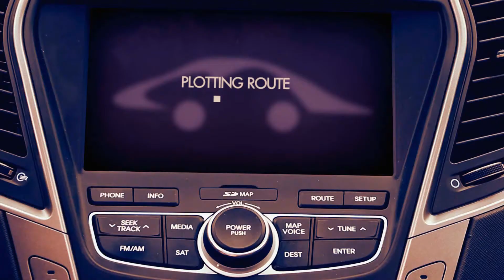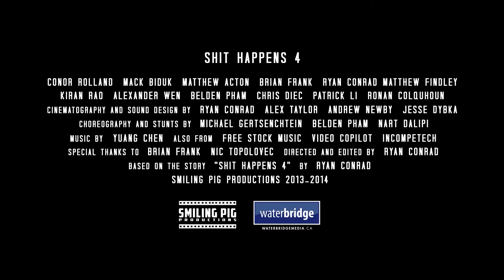Shit Happens 4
Conor has spent two years surviving terrorist onslaughts, attempted assassinations, and brutal games of Monopoly, but now he's up against his biggest threat yet. Matt's alive, and backed by an entire army of elite warriors. Even if Conor is able to defeat him, other dangers lie in wait, and, well... shit happens.

Shit Happens 4 is finally here! Conceived of and shot in the summer of 2013, this action short took several months of post-production to hit its target premiere date. Now that it's here, relive the hilarity and the intensity of the Shit Happens saga in a fresh, 10 minute thrill ride packed with head shots, explosions, and sombreros!

Our website is the ultimate destination for upcoming trailers, blog posts, and neat production materials:

Smiling Pig Productions 2014
Presents a Ryan Conrad Film
In Association with Waterbridge Media
Starring Conor Rolland, Mack Biduk, Matthew Acton
Original Music by Yuang Chen
Written, Directed, Edited by Ryan Conrad
Sequel to the original "Shit Happens" trilogy